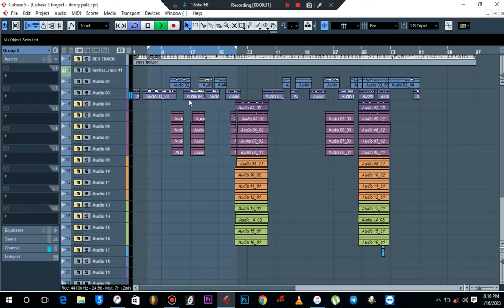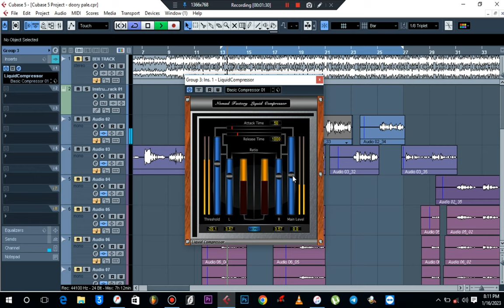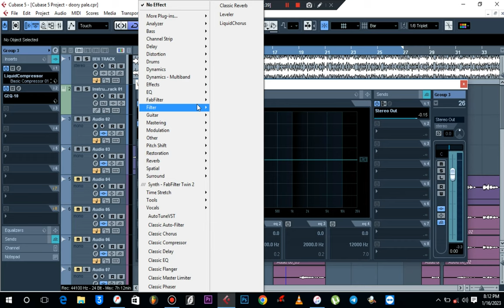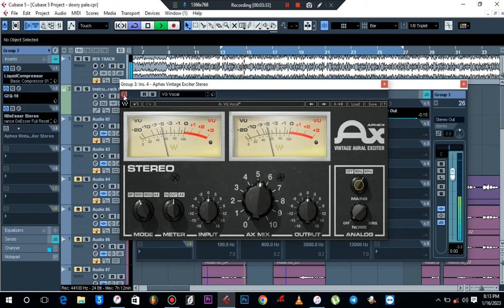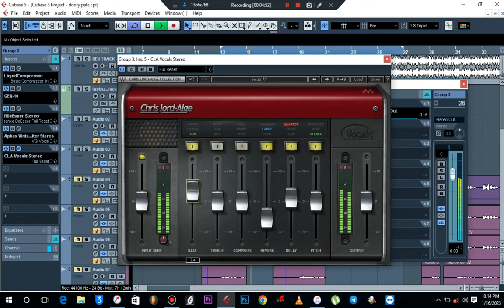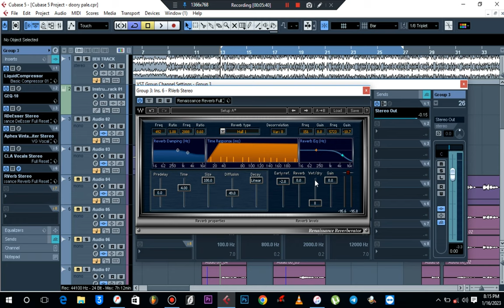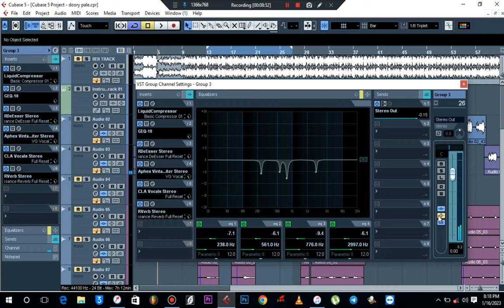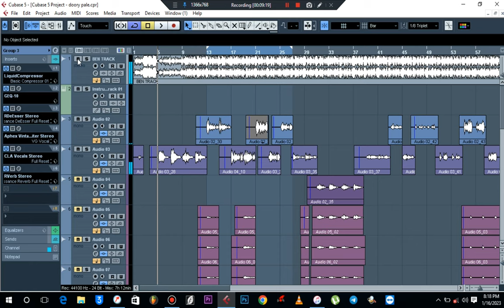Jinsi ya kumix sauti/ vocal ya mwanamke kwenye cubase